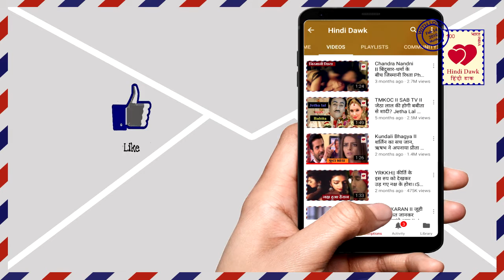Kundali Bhagya II बड़ा खुलासा,“सृष्टि ”ने क्यो किया करन को प्रोपोज़ II Shristi hidden revealed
बड़ा खुलासा,“सृष्टि ”ने क्यो किया करन को प्रोपोज़